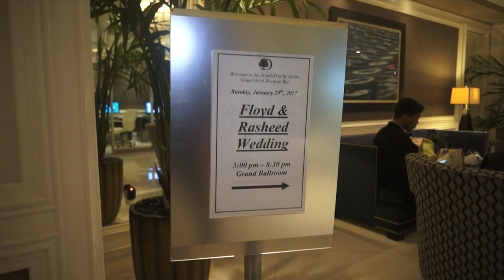Double Tree Hotel. Miami Beach, Fl. Kayla & Mo Wedding